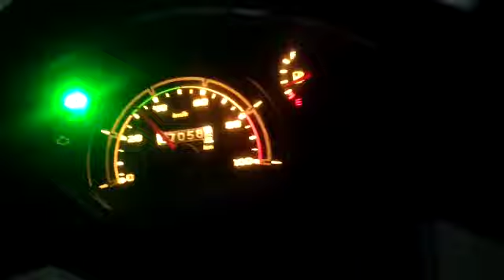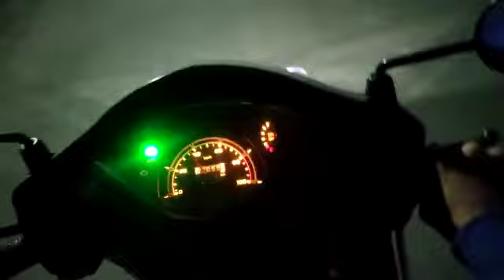rash riding on @scooty 🚀 checking top speed 😱🔥🔥